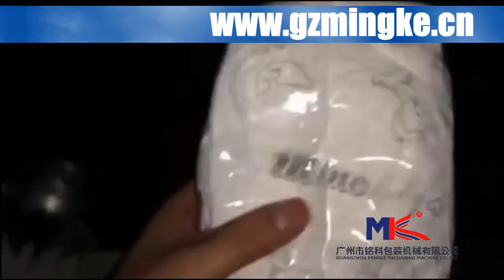Baby diaper Pillow packing machine 枕包纸尿裤